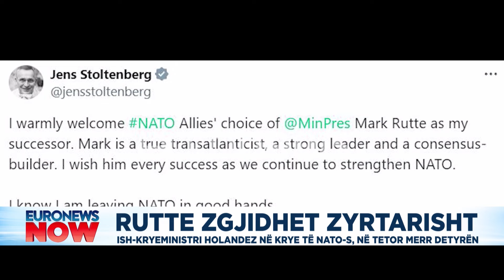Rutte zgjidhet zyrtarisht, ish Kryeministri Hollandez në krye të Nato-s